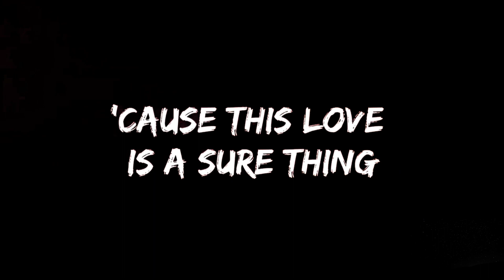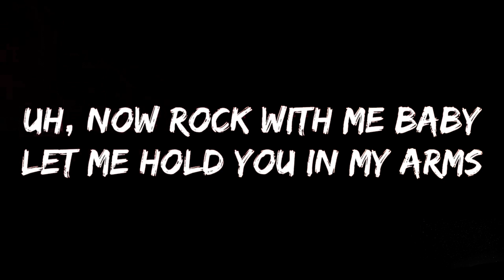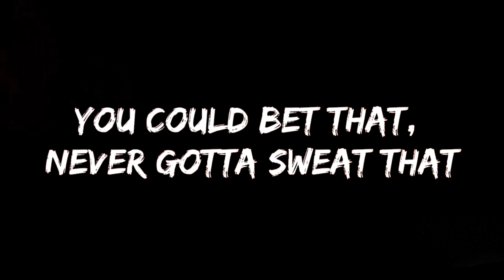Miguel - Sure Thing (sped up lyrics)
Official audio for "Sure Thing (Sped-Up)" by Miguel